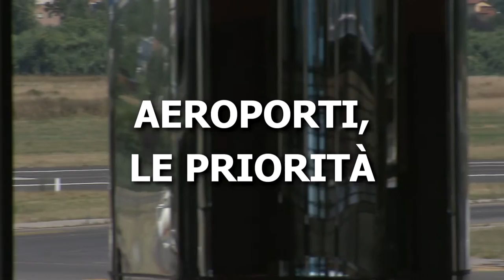Telegranducato - Regionando dell' 11 marzo 2022